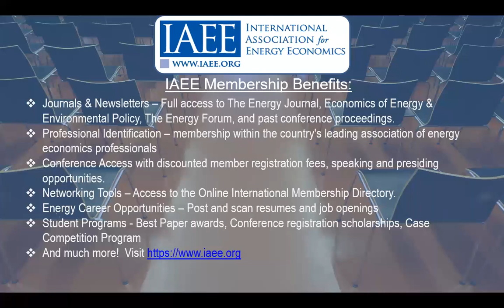Refreshing Global Energy Security Policy and Infrastructure For the Energy Transition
This webinar provides insight into:

The status of global energy security and the challenges presented by transition to a low-carbon energy system.
Data needs and governance models to support the evolution of energy security policies and infrastructure.
International collaborations for assessing and refreshing energy security policies, programs and agreements.

Short and long-term impacts of the COVID-19 global energy demand shock and related oil and natural gas price declines on energy security.

Moderator: Steve Griffiths
Speakers: Mark Finley, Kenneth B. Medlock, III, and Morgan D. Bazilian